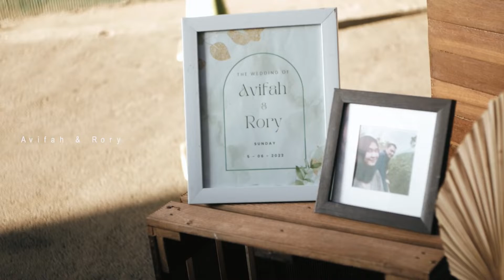FULL WEDDING CLIP CINEMATIC AVIFAH & RORY • AIR PRODUCTION